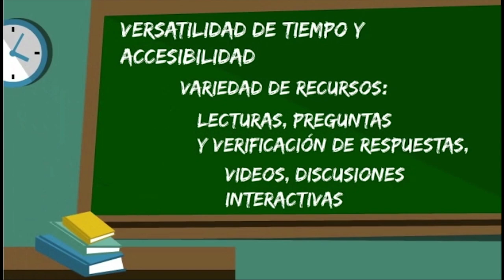¿Qué es formaX?